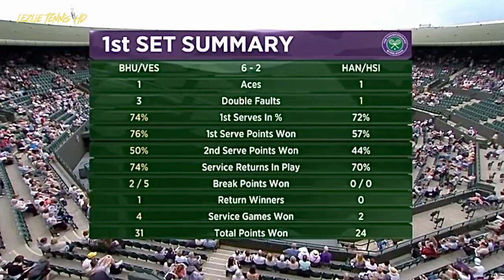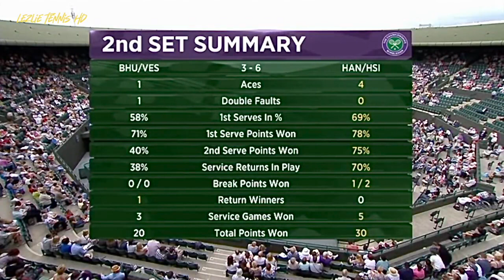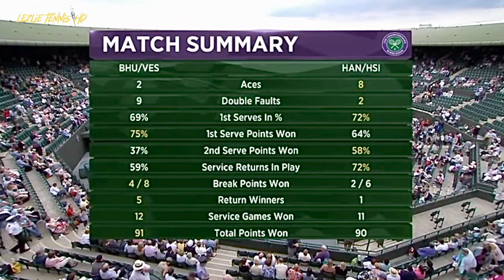Elena Vesnina/Mahesh Bhupathi vs Hsieh Su-wei/Paul Hanley - 2011 Wimbledon SF Highlights